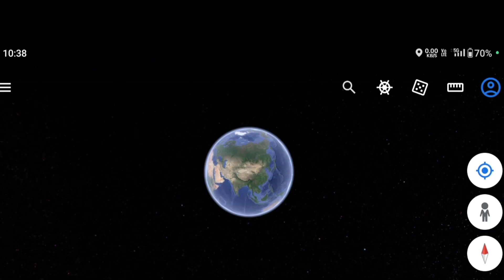इनामी कूपन || लक्की ड्रा 🎁🎁 inami copun लकी ड्रॉ केसे खोला जाता है पूरा प्रोसेस | 27.09.2023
इनामी कूपन || लक्की ड्रा 🎁🎁 inami copun लकी ड्रॉ केसे खोला जाता है पूरा प्रोसेस |  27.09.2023 ka lucky dro Shri Gajanand Sewa Samiti Lachhanpur Ghutiya

inama company kaise khole jate hai
Lucky dra kaise khole jate hai
inami company ka pura process
Lucky dro ka pura process